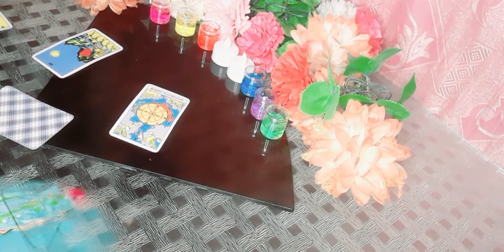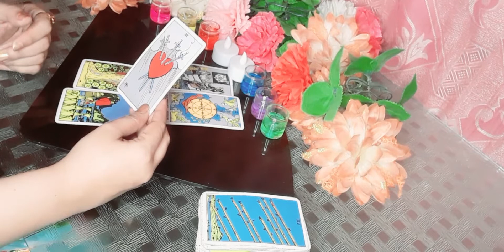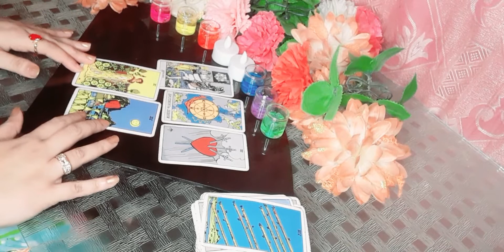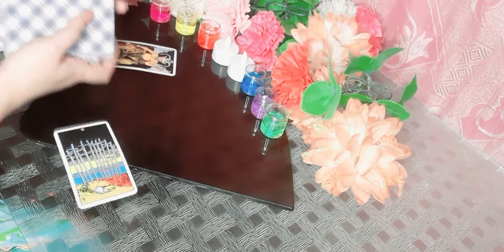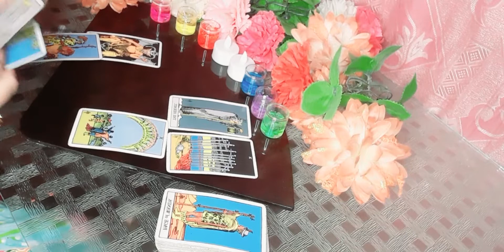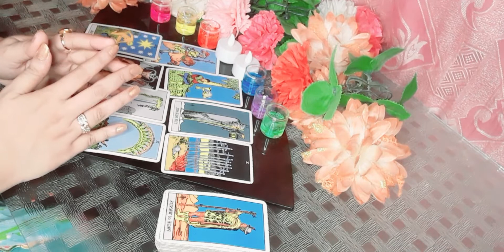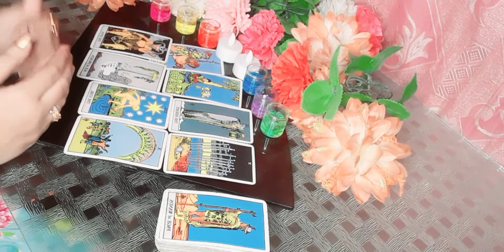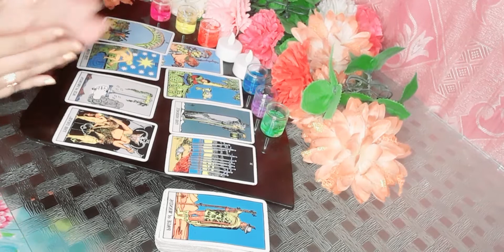Aries love reading october💘💘💑💍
Hi guys

ye ak general reading hy hosakta hy ap sy resonate kare ya na kare agr resonte krti hy tu achi baat hy wrna isko pori trha ignore karain koi or se pile choose karain ya kisi or ki reding dekh lain